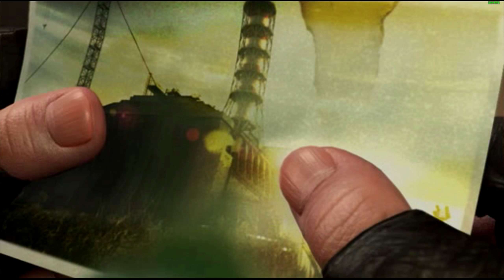S.T.A.L.K.E.R. Complete 2009 - Part 25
More X18 action